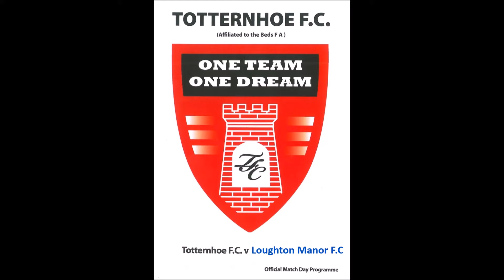Totternhoe FC v Loughton Manor FC - D2C R3 Q/F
Spartan South Midlands Football League (Round Three Quarter-Final) Division Two Cup 2015/16 Season.

HT: 0-0  FT: 2-0